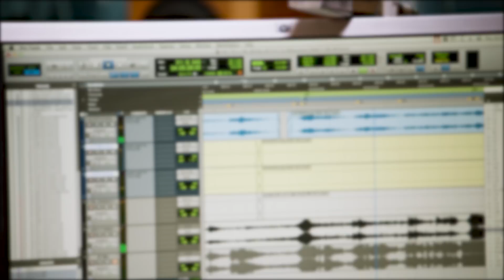The Greatest Showman | This is me - Influencers Cover HD | 20th Century Fox 2017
VINCITORE DI 1 GOLDEN GLOBE - AL CINEMA

Ispirato alla storia vera di P.T. Barnum, The Greatest Showman celebra la nascita dello show business dal visionario uomo che dal niente creò uno spettacolo amato in tutto il mondo.

Diretto da Michael Gracey

Cast: Hugh Jackman, Michelle Williams, Zac Efron, Zendaya, Rebecca Ferguson